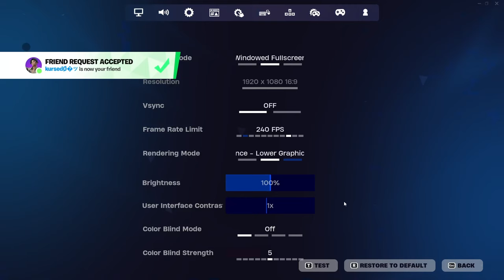How I got this chicken the win (With some help)